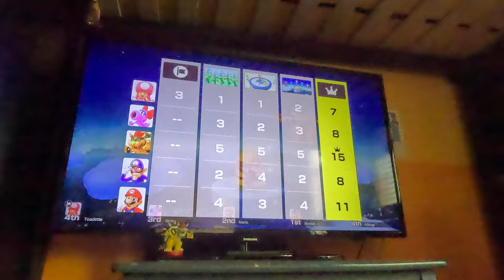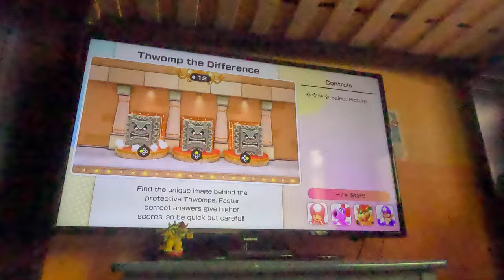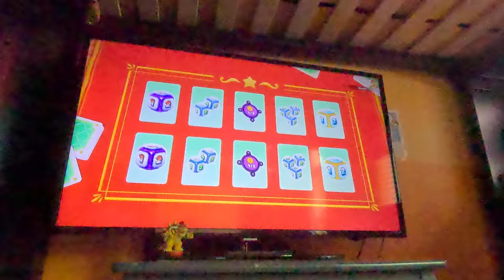(4K60fps) Super Mario Party Jamboree Episode 14 - Roll 'em Raceway Failed Attempt Part 5 (30 Turns)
We continue the first failed attempt at Roll 'em Raceway!